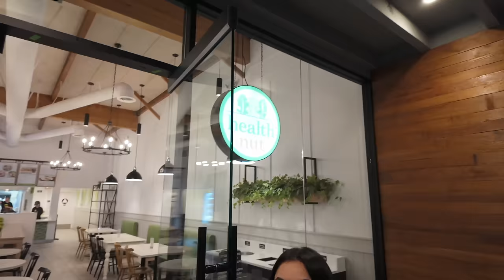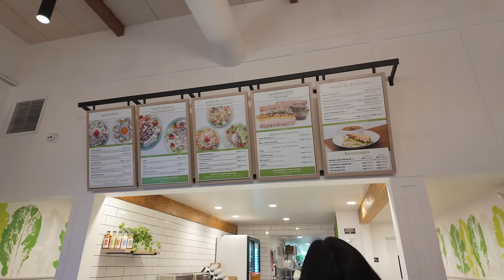Trying Tarayummy’s Favourite Restaurant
sub so we can get to 735k pls ❤️
Products I Use